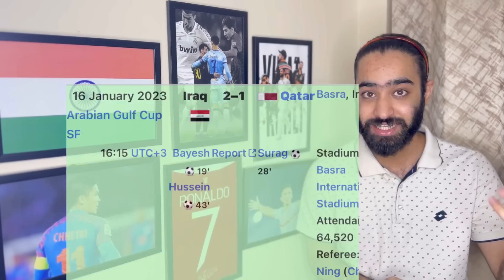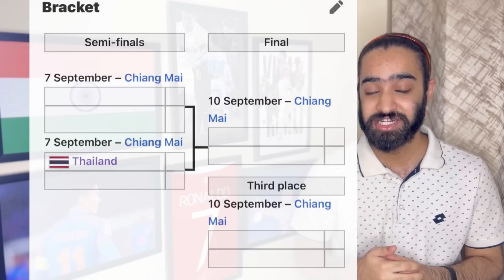Indian Football Team 2023 Upcoming Matches